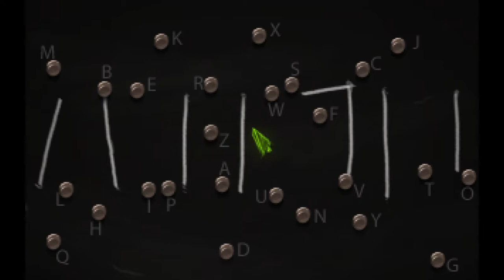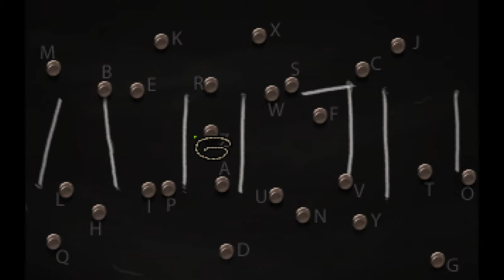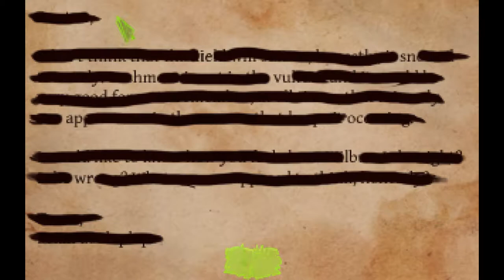Shardlight [5] - I'm So Sorry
After the massacre, we take too much time trying to figure out the chalkboard puzzle and in the process of solving it, we doom another to death. BUT WHO !?!? Not like it was telegraphed A MILLION MILES AWAY WHAT A SHOCK.